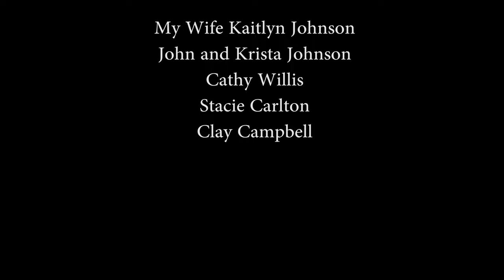316/Eruption - EVH (Cover by John Henry Johnson)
At my last show I included a special Van Halen tribute, I will never forget the many hours I spent learning these as a teen absorbed in Eddie Van Halen videos.